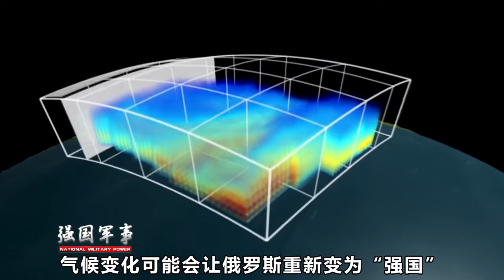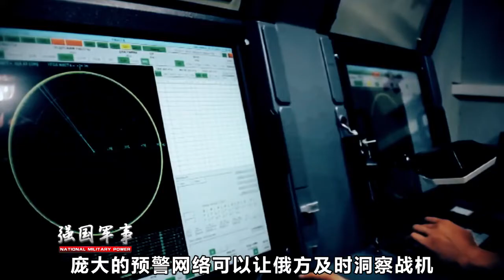俄罗斯还有崛起的机会吗？以色列媒体表述怪异：要看天气怎么样？？？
俄罗斯还有重新崛起的机会吗？以色列人给出答案：跟天气有关 我們的影片會遵循公平、尊重的原則，確保不會包含任何仇恨言論的元素。